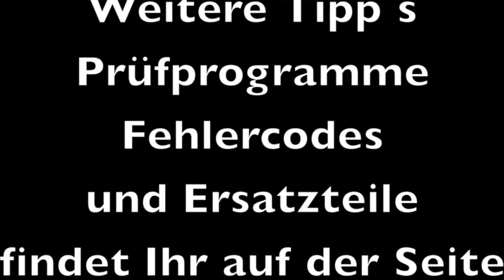Waschmaschine entkalken Zitronensäure Praxistest mit verkalktem Heizstab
Hier könnt ihr den Entkalker kaufen

▬ Social Media ▬▬▬▬▬▬▬▬▬▬▬▬▬▬▬